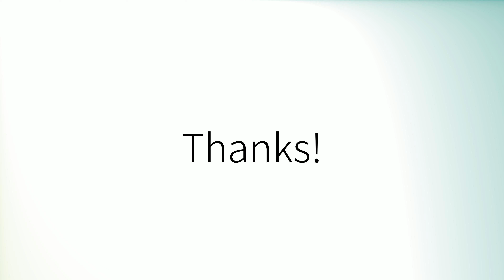Como pronunciar 'Polémica' en español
How to pronounce 'Polémica' in Spanish.
Comment prononcer 'Polémica' en espagnol.
Wie man 'Polémica' auf Spanisch ausspricht.
「Polémica」のスペイン語の発音の仕方